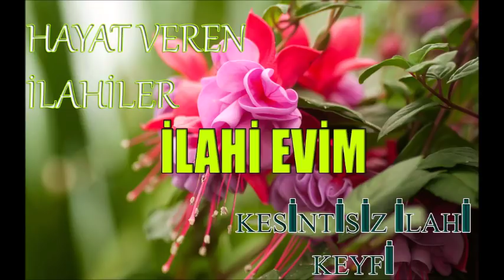Abdurrahman Önül - Hayat Veren Muhteşem İlahileri 2020 ➤ İlahi Evim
✅ İlahi Evim  ✅

İlahilerimizi beğendiyseniz "BEĞEN" butonuna basınız lütfen. İlahiler ile ilgili "YORUM" yani görüşlerinizi bırakırsanız İlahilerimizi daha fazla kitleye ulaşım sağlıyacaktır.

"İyi İnsan Olmak İçin Dinimizi İyi Yaşamak Ve Bilmek Gere
kir."

ilahi bahçesi,
ilahi bahçesi dinle,
ilahi dinle,
ilahiler,
ilahiler dinle,
güzel ilahi,
güzel ilahiler dinle,
en çok dinlenen ilahiler,
sevilen ilahiler,
karışık ilahi dinle,
karışık ilahiler,
sevilen ilahiler,
2020 ilahileri,
2020 en yeni ilahiler,
2020 en çok dinlenen ilahiler,
2020 ilahi dinle,
2020 ilahiler dinle,
muhteşem ilahiler
ilahi evim dinle,